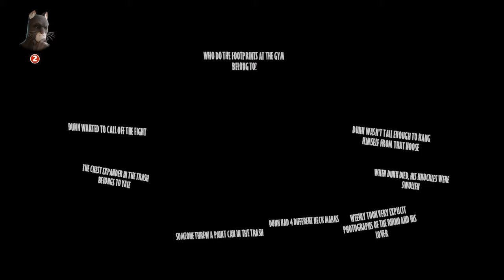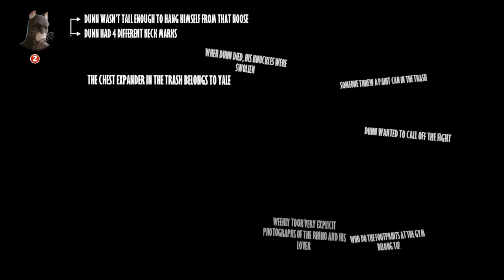Blacksad Crashes Again